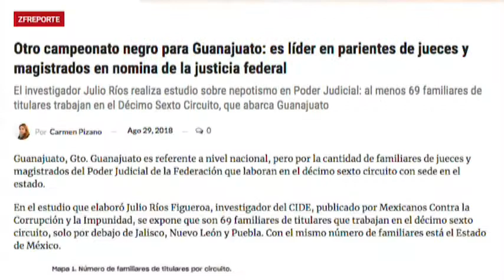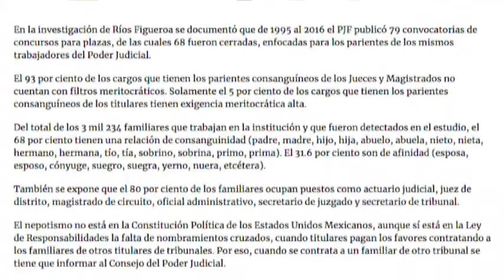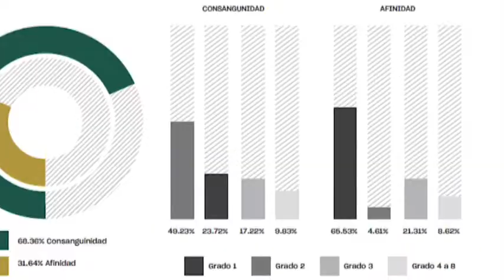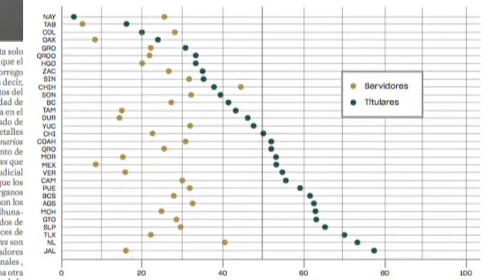Zfreporte: Guanajuato es líder en Nepotismo dentro de la nómina del PoderJudicial Federal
Guanajuato es referente a nivel nacional, pero por la cantidad de familiares de jueces y magistrados del Poder Judicial de la Federación que laboran en el Décimo Sexto Circuito con sede en el estado.

En el estudio que elaboró Julio Ríos Figueroa, investigador del Centro de Investigación y Docencia Económicas (CIDE), publicado por Mexicanos Contra la Corrupción y la Impunidad, abarcó una muestra de 27 mil 34 funcionarios en el Poder Judicial de la Federación de todo el país, y en donde Guanajuato tiene 65 familiares que laboran en distintos tribunales, mientras que otros 110 llegaron al cargo a través de intercambios entre tribunales de familiares.